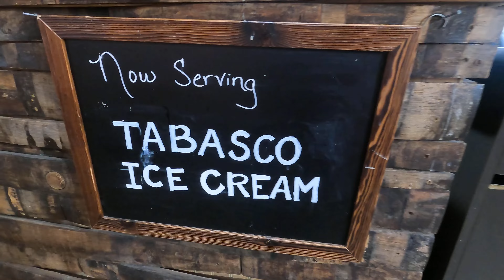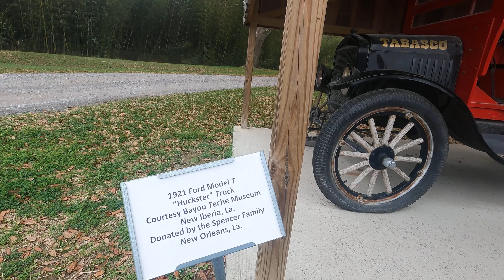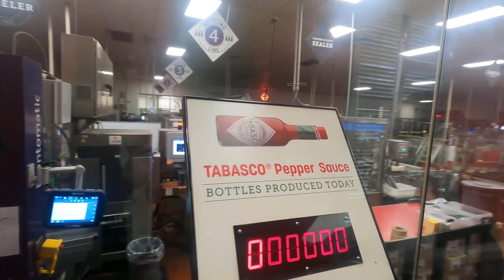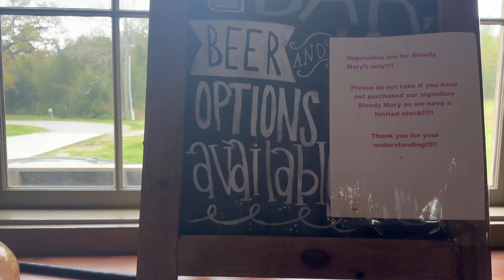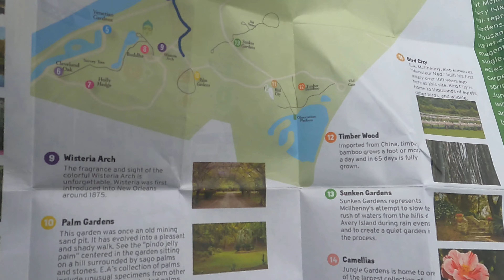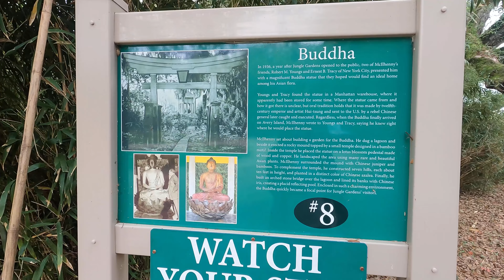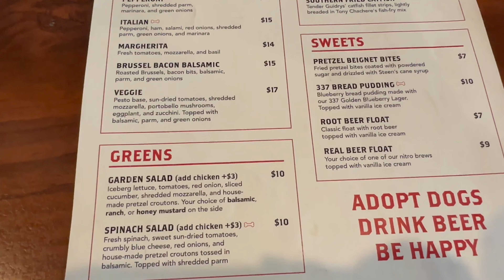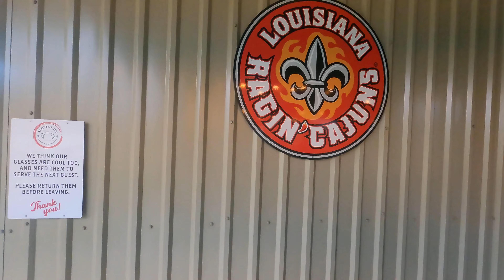OUR WEEK IN LAFAYETTE//PARKSIDE RV TOUR + AVERY ISLAND, BREWERIES & LOCAL EATS//ZYDECO HALF MARATHON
about this video:

In this adventure we headed to Broussard LA just outside of Lafayette. We spent 4 nights at Parkside RV park and it did not disappoint. This RV park is located right outside of the Broussard Sports Complex and is the ideal place for all things family sports. The park itself was calm and didn't offer much besides the basic full hookups, but the sites were huge and everything well kept. They even had fast enough wifi to stream! This is a definite repeat place for us. We love spending time in the area. There is just so much to do. This time we spent a half day at Avery Island,  checked out a new brewery and different food places. We were here for the Zydeco Marathon Weekend. I ran the half marathon and would recommend it any runner in the area.